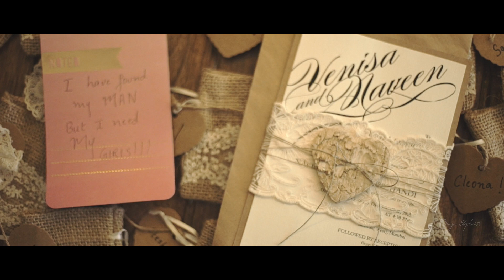Venisa & Naveen - Church Wedding, Mumbai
Cinderella stepped down her carriage,
The groom took her by her hand,
And love spelt magic at this wedding...
Watch this fairy tale unfold!